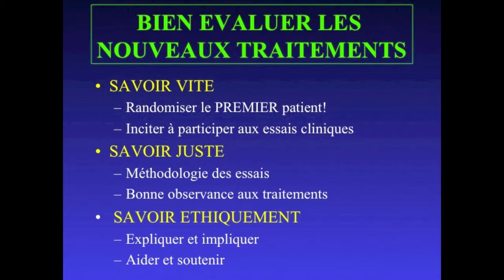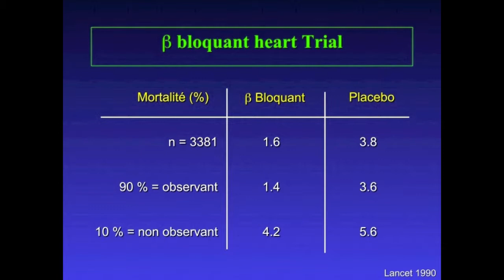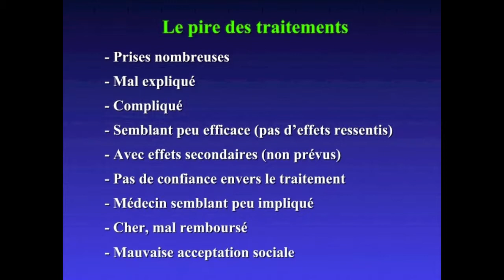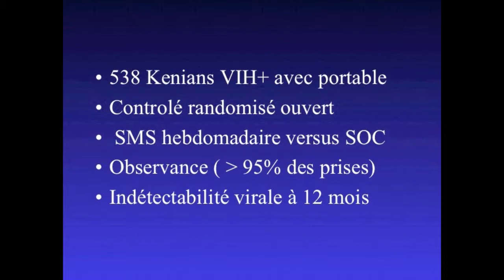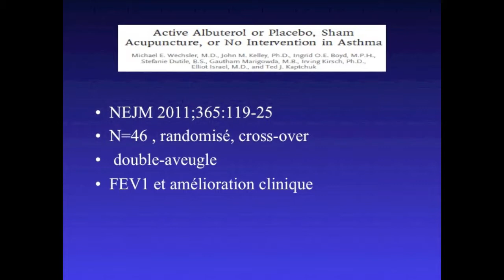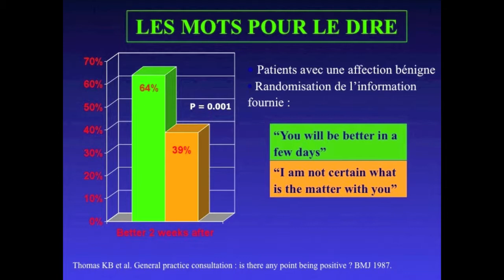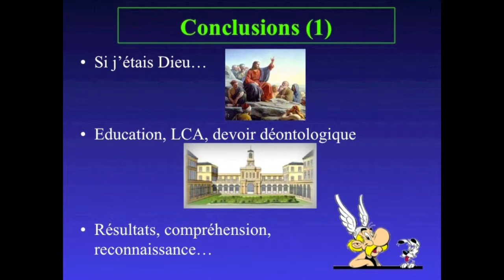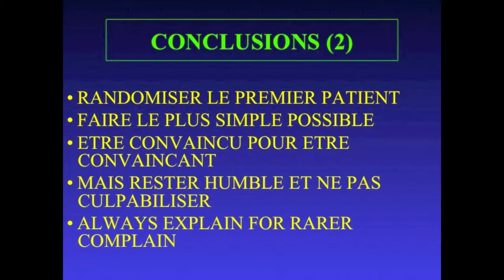Présentation BOUFFÉE D'ART À L'HÔPITAL - Pr JF BERGMANN - LARIBOISIÈRE.mov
Mardi 6 mars 2012 Conférence de presse BOUFFÉE D'ART À L'HÔPITAL, suivie de l'exposition photos de l'opération de Street Art du 7 janvier 2012 réalisée par près de 40 artistes sur le mur de l'enceinte du dépôt de bus de la rue des Pyrénées Paris 20.

BOUFFÉE D'ART À L'HÔPITAL est une action humanitaire s'inscrivant dans le cadre de la lutte contre le cancer.

JF PIERRE initiateur de l'opération, a présenté l'opération BOUFFÉE D'ART À L'HÔPITAL, les facteurs déclenchants, les acteurs, le déroulé de l'opération et les objectifs poursuivis : Renforcer le mental des patients en apportant l'âme et l'élan vital du Street Art à l'intérieur des hôpitaux.

Lors de cette conférence, les Pr JF. BERGMANN, P. HAMMEL et D. ELIAS ont débattu de l'importance du mental sur l'évolution du cancer.

Le Pr. BERGMANN a développé les liens entre évaluation des médicaments, observance thérapeutique et psychisme :
Essais thérapeutiques rigoureux, observance optimale, sont les gages d'une bonne mesure de l'efficacité thérapeutique mais son utilité individuelle dépend aussi de l'environnement psychologique du patient.